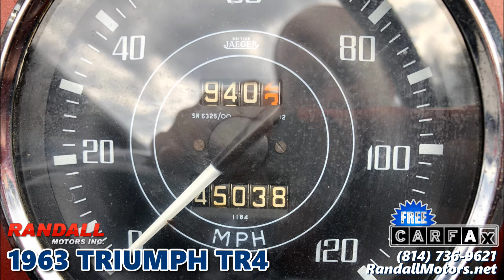1963 TRIUMPH TR4 at Randall Motors in Portage, PA - TR-401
1963 TRIUMPH TR4  ***  UNDER 46K MILES – NEW CONVERTIBLE TOP - UNDER $16K - 2.1L 4 CYLINDER – 4 SPEED MANUAL TRANSMISSION – AM/FM RADIO – 16 INCH WHEELS  ***  PRIVATE AS IS CONSIGNMENT SALE  ***  RESTORED WHEN CURRENT OWNER PURCHASED IN 1987  *** 8 YEARS AGO SPENT $11K ON NEW PAINT JOB, CARPETING AND CONVERTIBLE TOP!

1963 TRIUMPH TR4  ***  AT RANDALL MOTORS IN PORTAGE PA

THIS IS A PRIVATE AS IS CONSIGNMENT SALE

THIS TRIUMPH IS WELL EQUIPPED WITH

UNDER 46K MILES

A NEW CONVERTIBLE TOP

IT'S UNDER $16K

A 2.1L 4 CYLINDER ENGINE

A 4 SPEED MANUAL TRANSMISSION

AM/FM RADIO

16 INCH WHEELS

THIS TRIUMPH WAS RESTORED WHEN THE CURRENT OWN PURCHASED IT IN 1987

8 YEARS AGO $11K WAS SPENT ON A NEW PAINT JOB, CARPETING AND A NEW CONVERTIBLE TOP